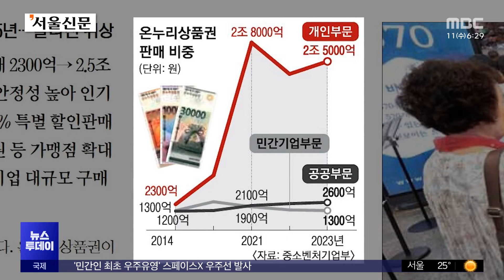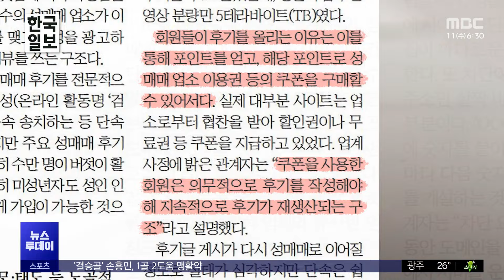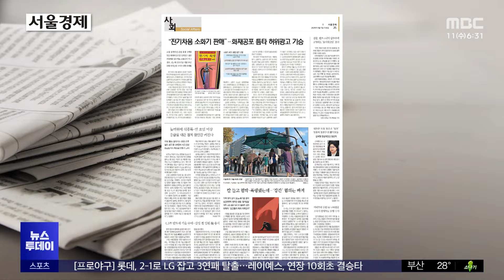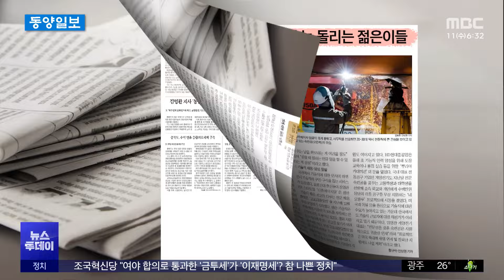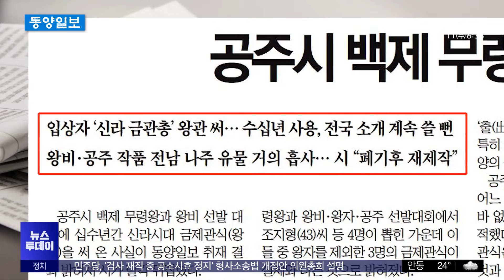[오늘 아침 신문] "은행 오픈런해도 못 사"‥'귀한 몸' 온누리상품권 완판 행렬 (2024.09.11/뉴스투데이/MBC)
추석 연휴를 앞두고 온누리상품권 할인 행사가 진행되고 있는데요.

지난 2일부터 사흘간 4천억 원어치가 팔린 데 이어, 9일부터 시작한 추가 판매에서도 지류 판매분 3천억 원어치가 수도권에서 사실상 완판됐습니다.

중기부에 따르면 온누리상품권 전체 판매량은 2014년 4000억 원대에서 10년 만인 지난해 약 2조 8500억 원으로 급증했는데요.

특히 올해 추석엔 온누리상품권의 할인율이 지류 10%, 모바일 15%로 상향 조정됐고, 전통 시장과 상점가 내 모든 업종으로 사용처가 확대되면서 폭발적인 인기를 끌고 있습니다.

또 최근 티메프 사태 여파로 해피머니상품권이 사용처가 막히자, 상대적으로 안정성이 높은 온누리상품권으로 수요가 더욱 쏠리고 있다는 분석도 나옵니다.